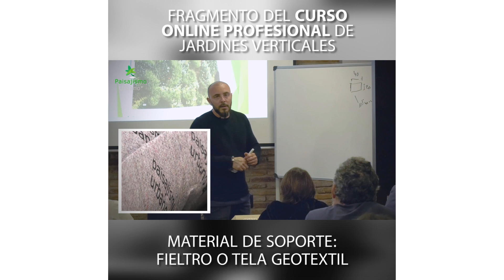Curso Online de Jardines Verticales. Píldora 1: La tela Geotextil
💡¿Cómo es posible que plantas no trepadoras enraícen en una pared? En este fragmento del curso online profesional de jardines verticales os damos una pista.

Aprende de Ignacio Solano, el biólogo experto en ecosistemas verticales, todos los secretos de la jardinería vertical profesional. En este curso online viajarás a las selvas de medio mundo gracias a sus clases de botánica, conocerás el secreto de su sistema constructivo único patentado en el mundo, obtendrás todos los conocimientos necesarios sobre el sistema de riego, el mantenimiento de un jardín vertical, su iluminación, el know how como empresa y muchísimo más.

💚Siente pasión por tu trabajo y únete a la red de bio constructores más grande del mundo.